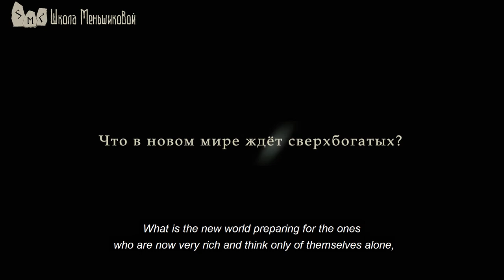What Will Happen To The Extremely Rich In The New World?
What is the new world preparing for the ones who are now very rich and think only of themselves alone, those who deal  in millions while the majority of people remain poor? Are earthly resources being depleted? Will anything change for the very rich and the very poor?
- This is quite a hot topic that is currently being very much discussed. Especially lately, during and post pandemic, and the environmental agenda. But we, of course, approach these questions not from a social, but a magical point of view. And we will try to reason about this topic. It seems to me that the question carries a few erroneous assumptions that are nowadays perceived by many as a certain unshakable factor. Some things are just believed in without being questioned, like for example the fact that the resources of Earth are running out. Whether they truly are depleting or not, only Earth would know, not man. Therefore it is better for us not to operate with certain concepts, which we probably are incapable of telling for sure that they are true. Because telling the truth is for us an indispensable starting position. Or at least telling the truth about what you know for sure. Yes, this world and its social environment itself, the social coating, are organized in a manner containing vividly pronounced social polarities.